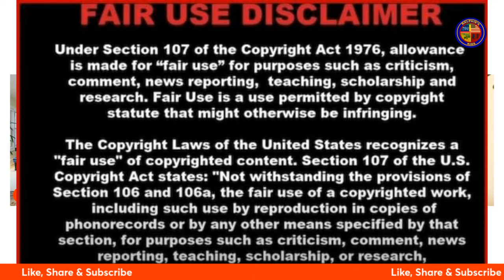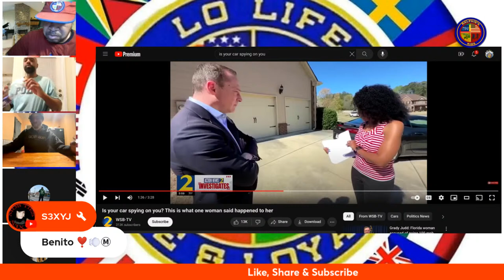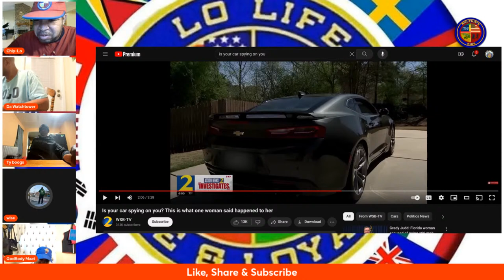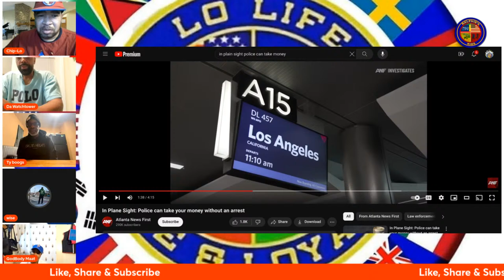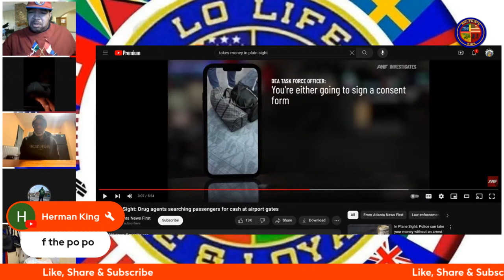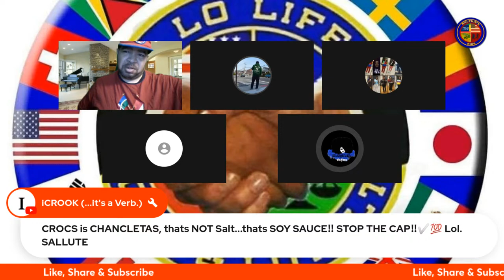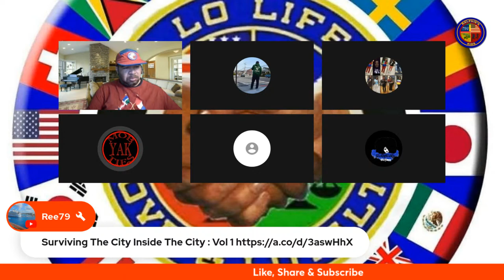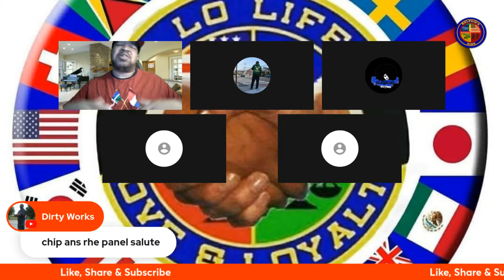I Knew You Couldn't Be Trusted !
We Decided to get together and discuss social issues and circumstances in our community. Take a few mins and come build wih us on these topics . Enough is Enough .

Salute Let's Get it ! Want to create live streams like this?